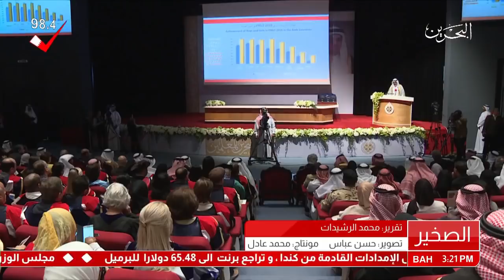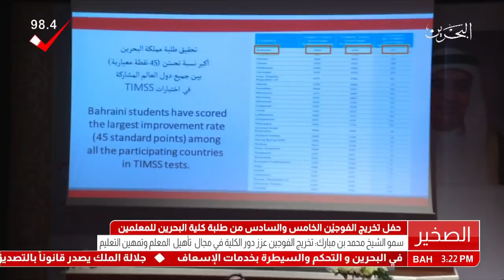البحرين: سمو نائب رئيس مجلس الوزراء يرعى حفل تخريج الفوجين 5 و6 من طلبة كلية البحرين للمعلمين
المنامة في 20 فبراير /بنا/ تفضل سمو الشيخ محمد بن مبارك آل خليفة نائب رئيس مجلس الوزراء رئيس المجلس الأعلى لتطوير التعليم والتدريب وشمل برعايته الكريمة حفل تخريج الفوجين الخامس والسادس من طلبة كلية البحرين للمعلمين الذي أقيم اليوم في قاعة الشيخ عبدالعزيز بن محمد آل خليفة بمقر جامعة البحرين في الصخير، بحضور معالي السيد علي بن صالح الصالح رئيس مجلس الشورى وعدد من أصحاب المعالي والسعادة المدعوين.